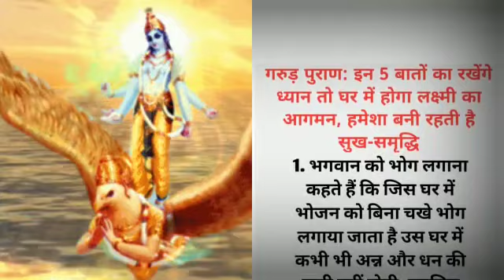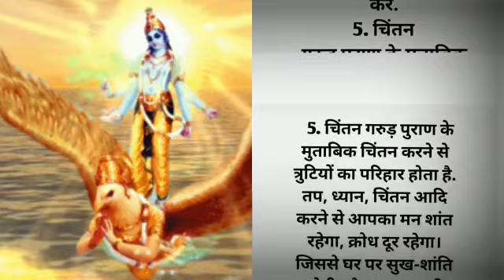सलफता का रहस्य || Story About Secret of Success|| Motivational Story || Real Story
motivation quotes || lessonable story || sani story || hindi story ||